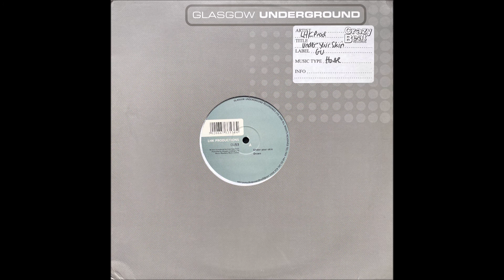LHK - Under Your Skin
LHK Productions* ‎– Under Your Skin
Label:Glasgow Underground ‎– GU53
Format:Vinyl, 12", 33 ⅓ RPM
Country:UK
Released:Feb 2000
Genre:Electronic